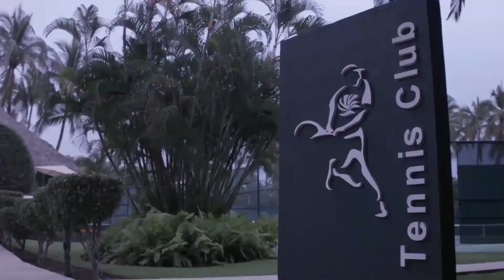MARIVAL EMOTIONS SUITES VALLARTA RIVIERA NAYARIT